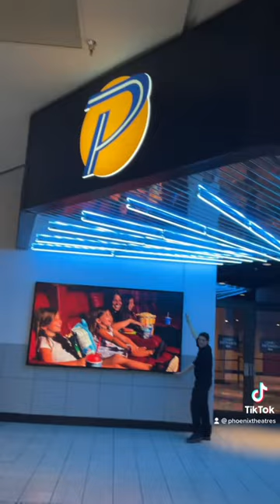Welcome to Phoenix Theatres Northtowne Mall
The good times never stop at Phoenix Theatres! 🎬 Come in any day to see a movie and our enthusiastic crew! 🕺💃